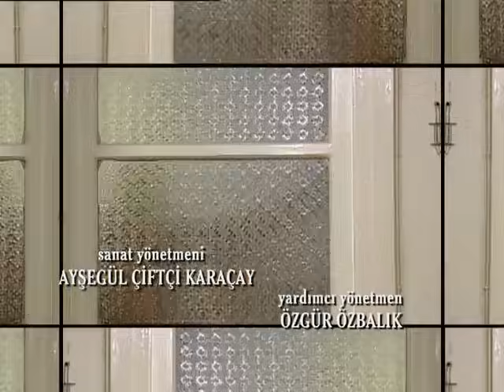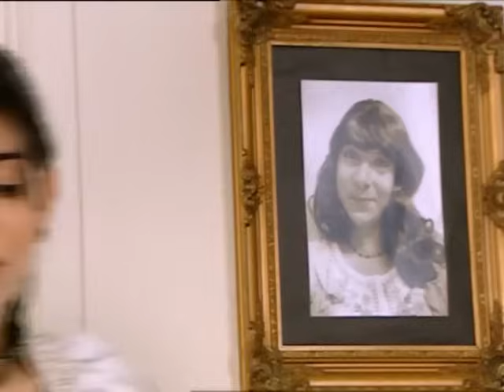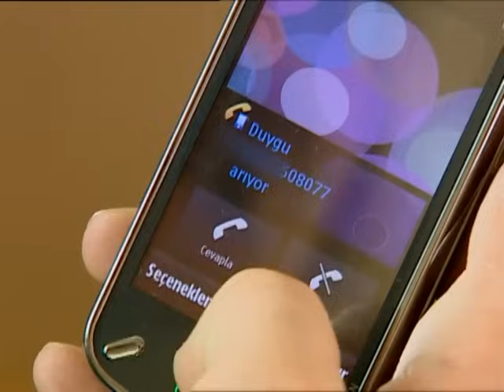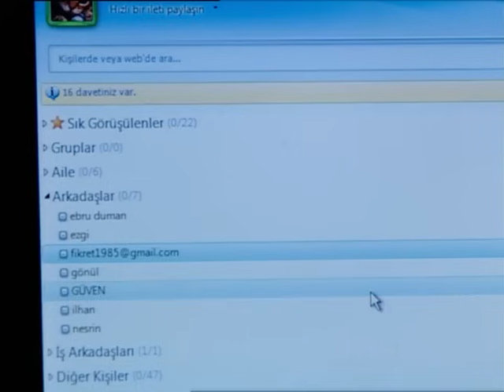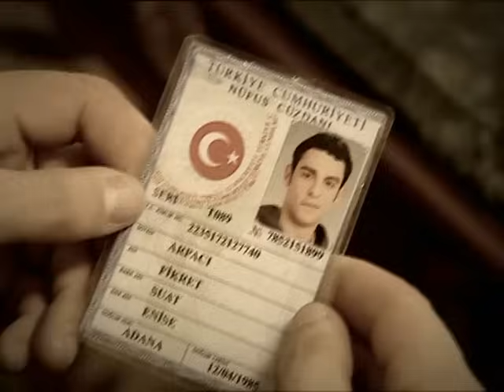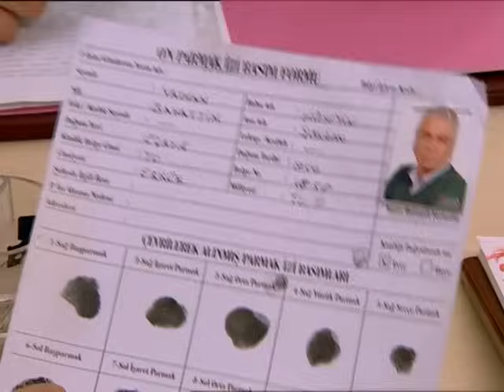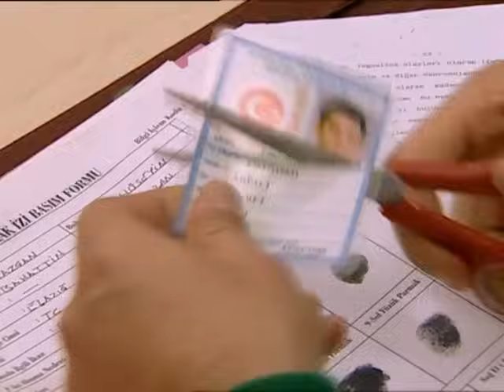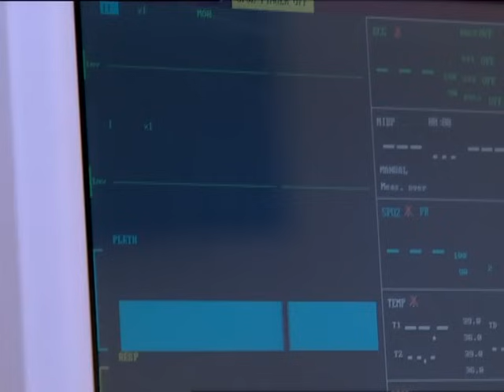Kavak Yelleri 139. Bölüm - FULL Bölüm